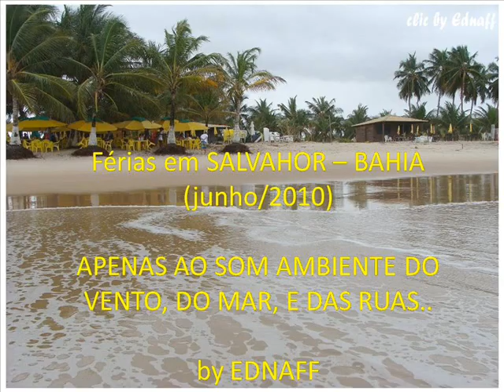VC JÁ FOI A BAHIA?? ENTÃO VÁ!!!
Realmente a Bahia é a TERRA DA ALEGRIA... no invernou ou no verão a Bahia te espera com muito axé.

"Você já foi à Bahia, nêga?
Não?
Então vá!" (Dorival Caymmi)